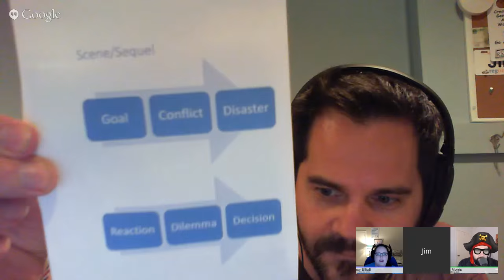ASP Live Show: Try-Fail Cycles with Jim Heskett!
Mat and Nancy welcome special guest, Jim Heskett, back to the show for ASP’s 4th Live Show! They will be discussing Try-Fail Cycles along with taking questions from the live audience while constructing a plot live during the show.

Join us for the live show on Thursday, August 27th from 7pm-8pm CST!